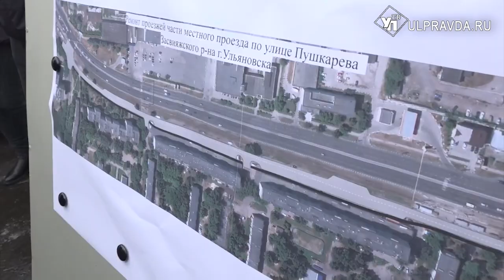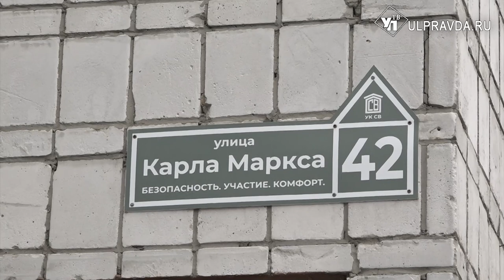Делают дороги и подъездные пути. Кто приведет в порядок дворы в Ульяновске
Сезон дорожных и благоустроительных работ почти завершен, время подводить итоги. Где-то отремонтировали дорогу, которая много лет находилась в ужасном состоянии, где-то начали приводить в порядок парк, в котором еще попадаются отголоски советского прошлого. Несколько объектов Засвияжья показали губернатору и нашей съемочной группе.